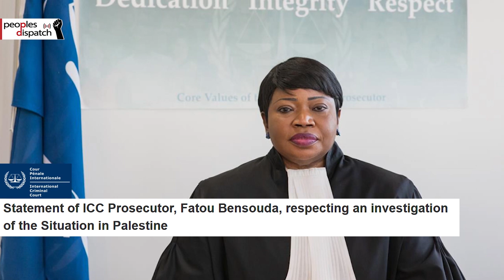Daily Round-up|Police crackdown on communist activists amid unrest in Kenya and other stories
In today’s episode of the Daily Round-up we take a look at the arrest and persecution of communist activists in Kenya, a recent ILO report on widespread, pandemic-related job losses in the Latin American and Caribbean region, a hunger strike launched by the undocumented immigrant workers in the US to demand pandemic assistance, the Israeli government’s announcement stating that it will not cooperate with the ICC war crimes probe, and the withdrawal of felony charges against 3 anti-racism organizers in the US.